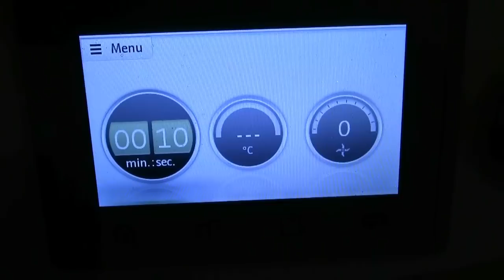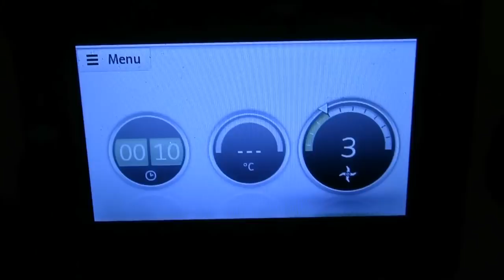TILICCAS DE SABA o Caschettas Buonissime - RICETTA SARDA PER PASQUA : Recipe for Easter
❤️ Ciao a tutti, ecco la prima ricettina dedicata alla Pasqua. Le Tiliccas o Tiriccas o Caschettas sono dei dolci molto eleganti e raffinati della tradizione sarda, a base di sapa (mosto dell'uva cotto), mandorle e spezie racchiuse da una sfoglia molto sottile.. a seconda del luogo varia sia il nome che il ripieno.. ma non la loro bontà! ;) Tradizionalmente vengono preparate per la festa di Ognissanti ma nella mia famiglia siamo abituati a mangiarle anche il giorno di Pasqua. ❤️ Buona Domenica ^_^
INGREDIENTI:
per la sfoglia:
250gr di farina 00
50gr di strutto
100ml di acqua tiepida
1 pizzico di sale
per il ripieno:
200ml di sapa più un altro pò per spennellare
2 cucchiai di semola fine
70gr di mandorle tritate
1 cucchiaino di spezie (droga saporita)
la scorza di mezza arancia
monperiglia (sa traggera)